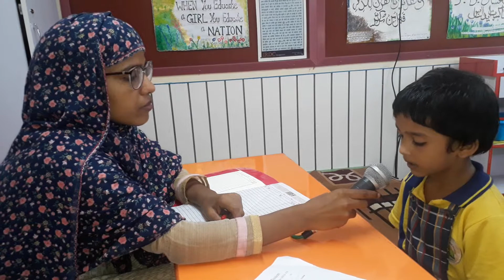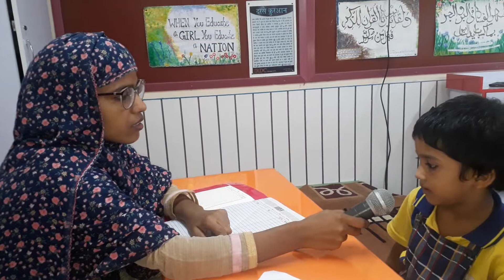English Vocab Quiz 2018 The Indopride Iffat Ashraf